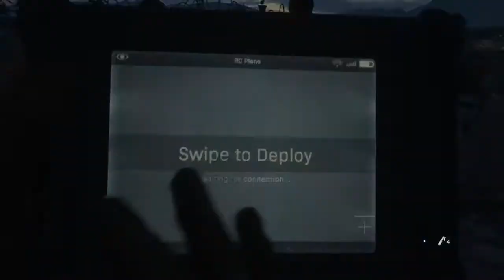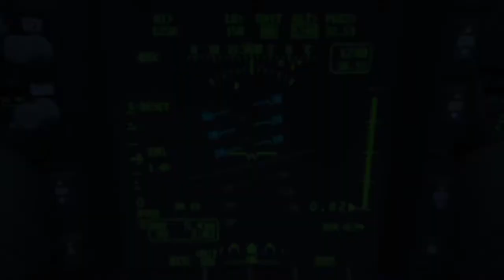Proxy War- COD:MW Campaign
Times are a little tough at the moment with the Corona Virus Pandemic sweeping the globe, so i've decided to kick back and re play one of the best Call of Duty Campaigns in my opinion. This mission is the Proxy War mission `and although this isn't my favourite mission, i thoroughly enjoy the intensity of this one. Sit back, relax and enjoy.

Stay safe folks!

Youtube Channel Origins: Eric Godlow Beats